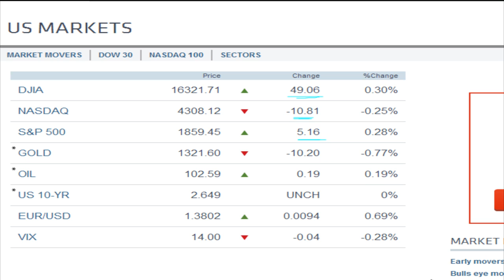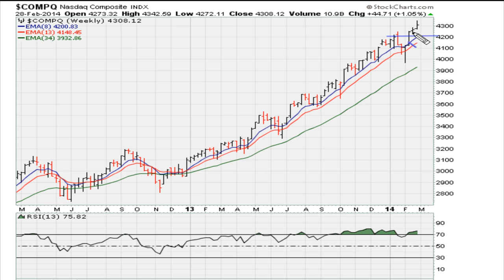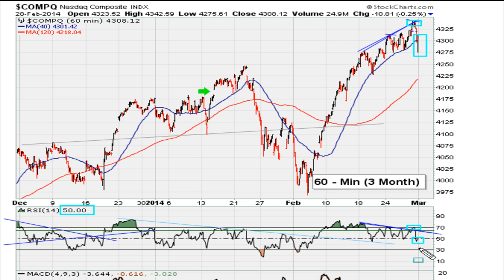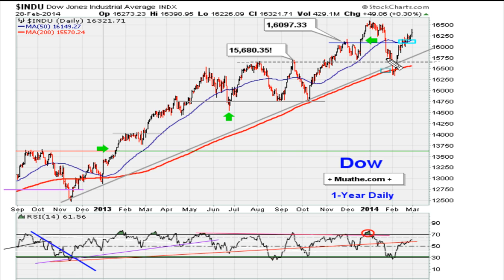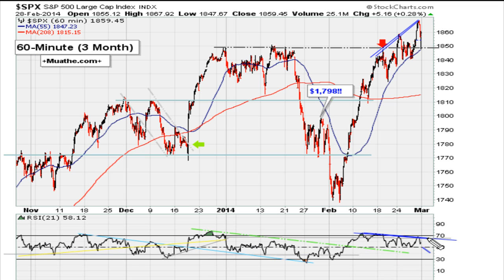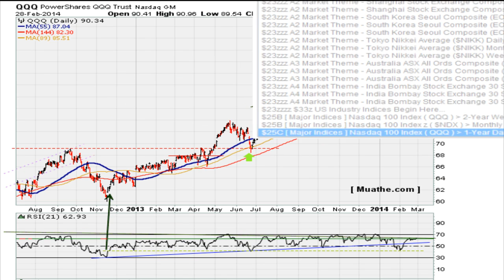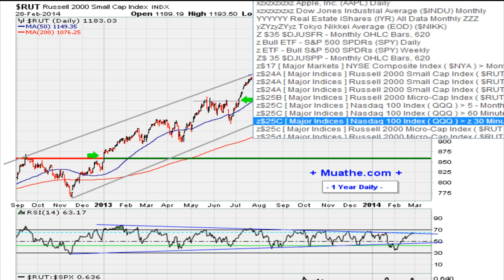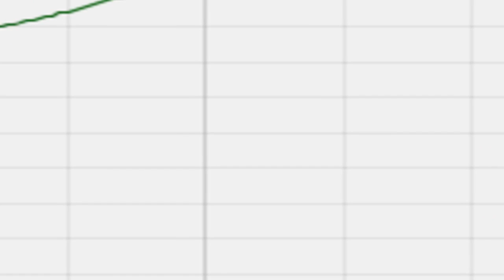Weekend Stock Market Analysis March/01/2014 [ Public ]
Get My LIVE Stock Pick Alerts Right Now.